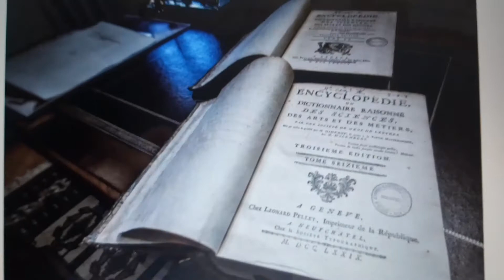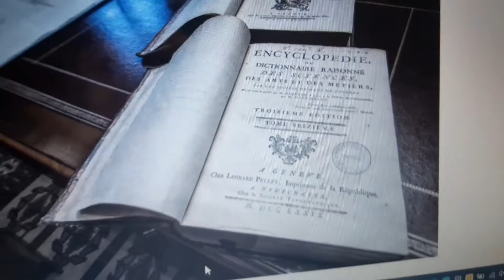Explora lo Desconocido S.L.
La Enciclopedia Ilustrada de Diderot y d'Alembert.